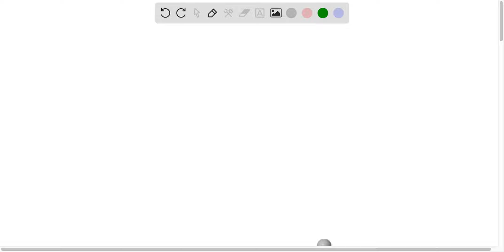The three-dimensional structure of a generic molecule given. Identify the axial and equatorial atom…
The three-dimensional structure of a generic molecule given. Identify the axial and equatorial atoms in the three-dimensional structure. Answer Bank equatorial axial Zotra 1 TonIr loanBu Label 4tc7= What is the shape of this molecule? shape: